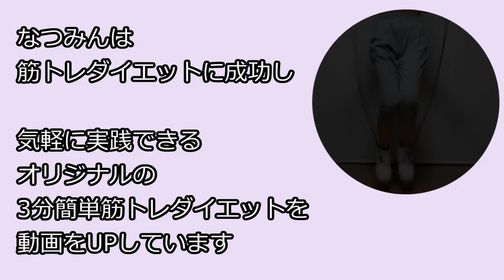自己紹介です！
私達夫婦は、主に休日に日産リーフやトヨタハイエースで車中泊や小旅行、
アウトドアなどを楽しんでいます。
子供達が小さい頃、キャンピングカーを大小数台乗り継ぎ、楽しんでまいりましたが、
子供達も成人した為、これから第二の人生をのんびりと楽しんでいきたいと思っています。

スポーツにも興味があり、なつみんがビリーズブートキャンプや筋トレダイエットに勤しんでいます。
なつみんのお腹はシックスパックになっています(^^;

初心者でもありますが、釣り、旅行、楽器、PCやガジェット、機械いじりも好きです。

皆様のご視聴や厳しいコメントが大変励みになります。